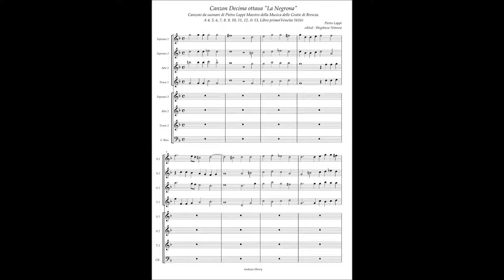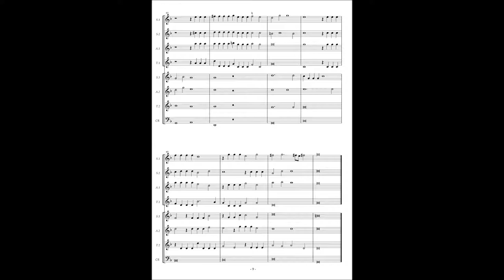Pietro Lappi, Canzon Decima ottaua "La Negrona" à8